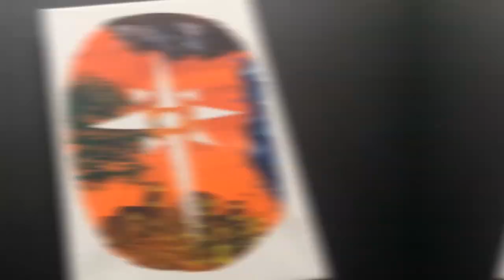Compass Rose - Easy Acrylic Silhouette Painting - Tutorial #19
Hi it's SpeedArt,

If you enjoyed my video and would like to try the tutorial here is what I used. Royal Langnickel paint. Colors: Phthalo Red, Lemon Yellow, Cadmium Orange, Portrait Pink, Ultramarine Blue, Viridian, Black, Titanium White, and Sap Green.

Thank you, and keep experimenting.